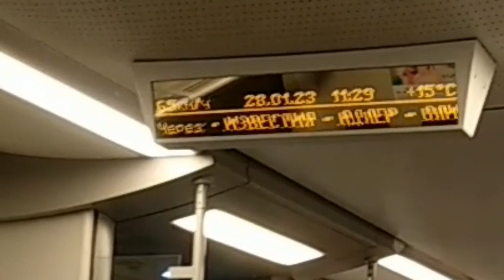Из Сочи в Имеретинский парк, слушая "Вести ФМ" 28.01.2023. "Еврозона" с В.Сергиенко о Германии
Из Сочи в Имеретинский парк, слушая "Вести ФМ" 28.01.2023. "Еврозона" с Владимиром Сергиенко. Про Аналену Бербок и Германию.